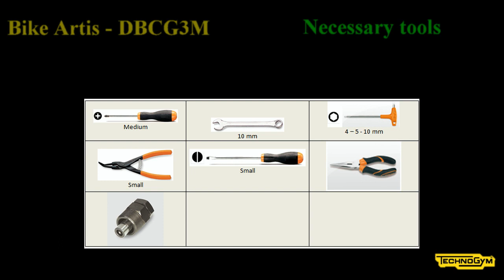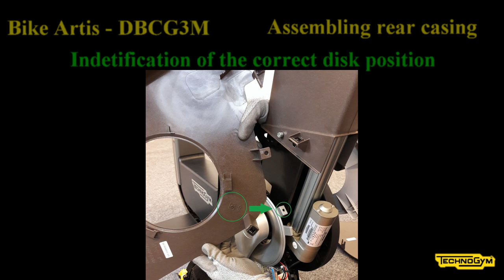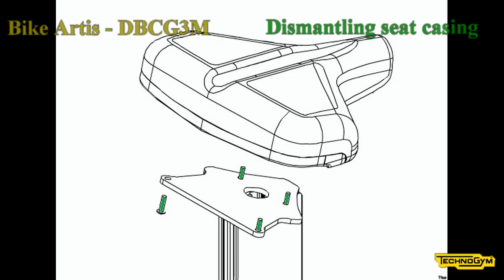dismantling rear casing